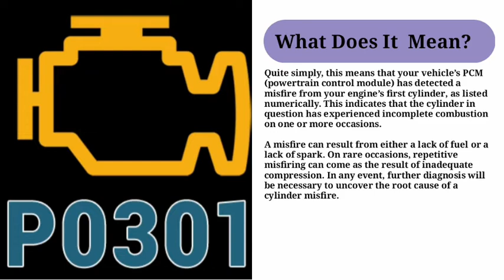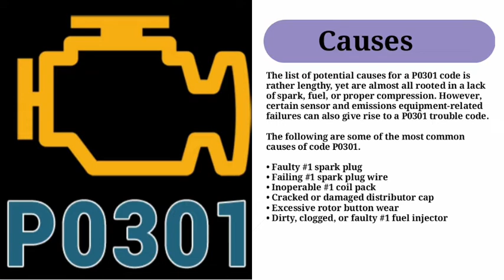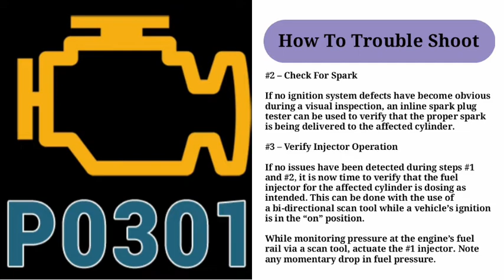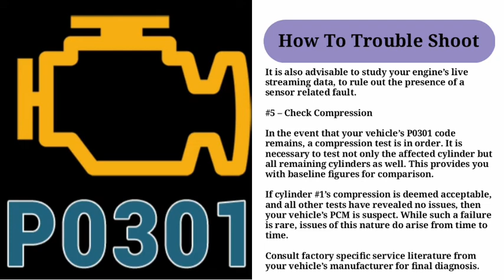DTC P0301 Overview: Misfire Detected in #1 Cylinder